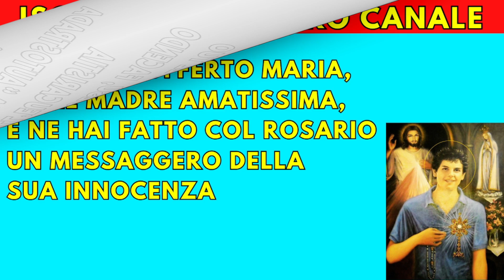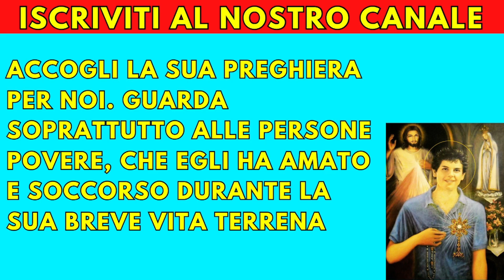CARLO ACUTIS Preghiera di Intercessione per OTTENERE UNA GRAZIA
CARLO ACUTIS PREGHIERA DI INTERCESSIONE

In questa preghiera video invochiamo il Beato Acutis per ottenere una grazia urgente. Il momento di preghiera quotidiana termina recitando:

1. il padre Nostro
2. Ave o Maria
3. Gloria al Padre

Buona preghiera!